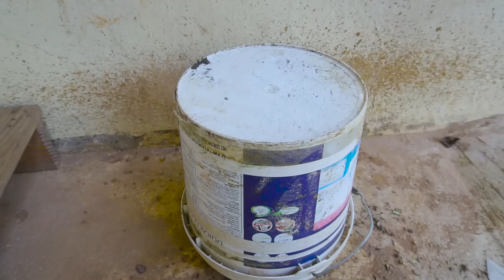How to grow jackfruit from cutting /Easy way Jackfruit approach grafting, budding jackfruit